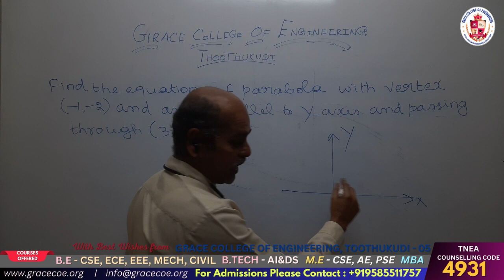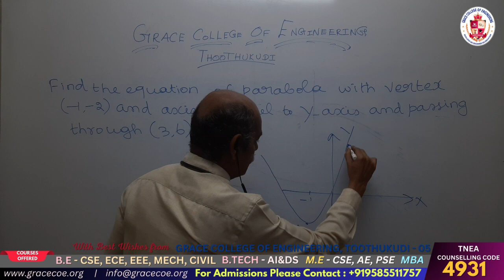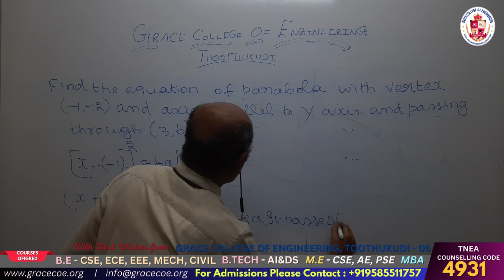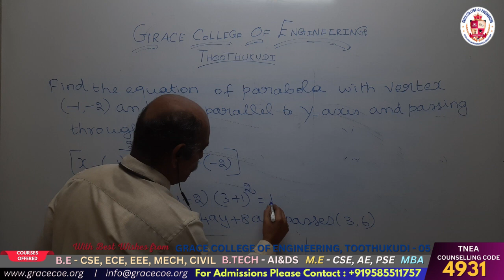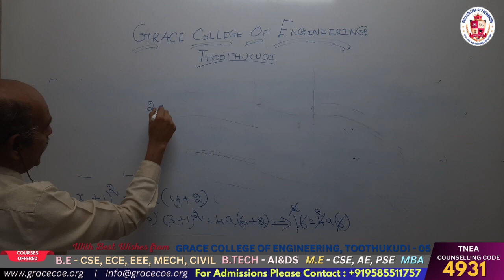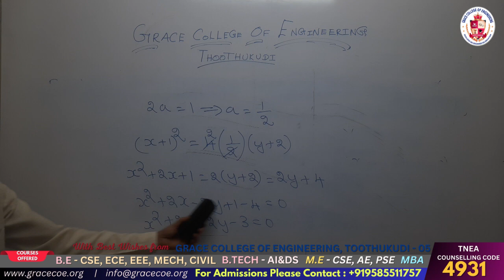Equation of Parabola